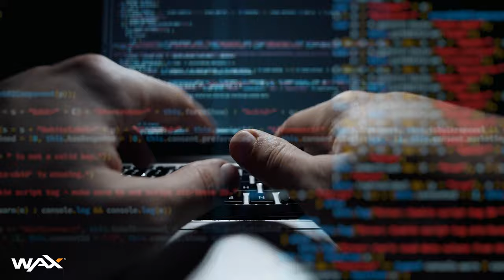WAX ON: How Many Altcoins Do We Need?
Transcript:
Bitcoin maximalists annoy me.  Why?  Because they promote a fatally flawed argument that Bitcoin is the answer. The answer to what?  Whatever you need to do, with a blockchain

1.Store of value? Our bread and butter.
2.Payments? We got you covered globally.
3.How about smart contracts? Have you seen our timelocks? Do you know what we can do with Schnorr signatures?

So here's the news flash:

You can't go to one place for all your needs.
Never been true in software, or anything else
But that doesn't stop people from thinking it so.
There was a time when big companies thought "IBM is all we'll ever need."
Which got replaced with "Microsoft is all we'll ever need."
Which got replaced with "Amazon is all we'll ever need."

If Bitcoin maximalists were to borrow an advertising slogan, they'd probably go with "Bitcoin: The ultimate blockchain machine"  My apologies to BMW.
But...about those bitcoin value propositions?

1.Store of value? For now, ya. Bitcoin works pretty well. I would give it that one.
2.Payments? Please. Bitcoin is a total failure as a consumer mass market payment system. You want to do payments with an immutable, uncensorable crypto? (and there are a lot of good reasons why you would want to do that). Go with a stable coin like Tether. Why? Well how's the advertising slogan:  "When it absolutely positively has to be there overnight." Cuz you know bitcoin is slow.
Sidenote. The bitcoin core developers didn't like mastercoin. They couldn't understand why anyone would want it. You know. Bitcoin solves all your problems. So what was the one successful application built on Mastercoin? Tether. We built Tether on Mastercoin because we couldn't deal with the drawbacks of BTC as a payment mechanism.
3.How about Smart contracts? Oh man. That one is pretty silly.
Yes you can write a script on bitcoin to define some conditions around a transaction, but it's clunky. And no one uses it.
To quote mean girls: "Stop trying to make fetch happen."
Smart contracts are a specialized capability, and need a dedicated focus.
Which is what the teams from EOS and Ethereum are doing. And doing a lot of good work in that area.

So why do bitcoin maximalists have this "the one coin to rule them all" philosophy?
Because they have a zero sum mentality.
They believe the tribes of ALL THOSE altcoins out there, would converge around bitcoin, if they JUST hadn't gotten distracted by these side projects.
It reminds me of the early days of the consumer internet.
There were a few hundred websites in 1993.
By 1995, there were over... 20,000

When my partners and I were raising our venture capital firm, idealab capital partners, the first dedicated consumer internet venture fund, one question we got a lot was "how can you dedicate a whole venture fund to consumer internet?" "There are already thousands of websites out there, why do we need more? We've got a travel site, a car selling site, an ecommerce site for toys, why do we need more of those?"

Well, because humans like novelty. So we invent new ways to do things.
And those NEW WAYS sometimes require entirely new approaches
Mail order catalogs were a popular thing at one time.
And then ecommerce happened. And consumers decided ecommerce was a better thing.
So how many altcoins do we need?

Well, there are what, 2 billion facebook pages in the world?
When WE start getting close to that number, we might have enough.